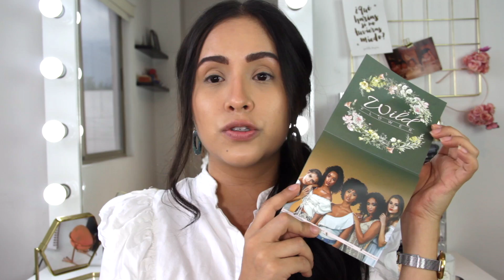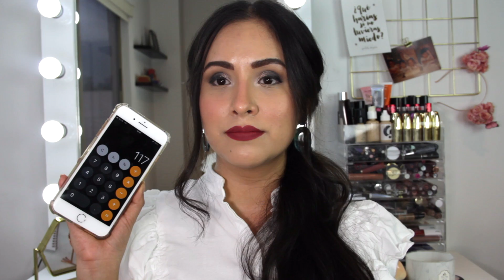BOXYCHARM UNBOXING SEPTIEMBRE + ¡SORTEO! TE REGALO UNA BOXY | GABSY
¡Hola Amikos!

Como cada mes les enseño los productos que me llegaron en mi suscripción de BOXYCHARM.  Dime en los comentarios qué producto de la cajita de este mes te gustó más :)

¡TE REGALO MI BOXYCHARM DE AGOSTO! En el video te explico como puedes participar aquí en mi canal y en Instagram :D

¡Mucha suerte!

Productos que me llegaron (CARGANDO):
Alamar Cosmetics - Ojitos Brush Trio $18dlls
Pretty Vulgar - Nightingale Palette
Butter London - Eyeliner in Disco $19 dlls

Valor total de la cajita de Mayo: $117 dlls!!